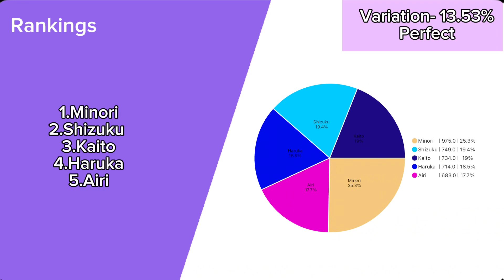Worldwide Wander ワールドワイドワンダー ( More More Jump ) - Line Distribution ( Corrected )